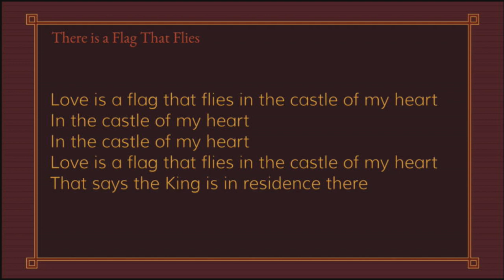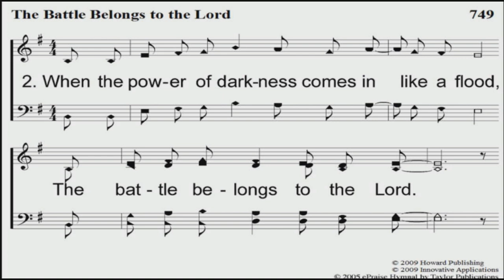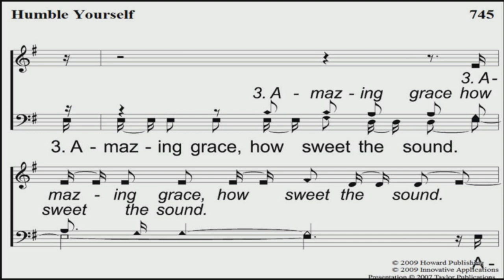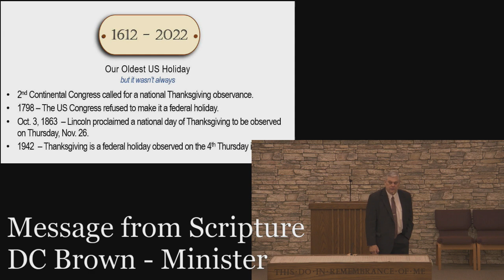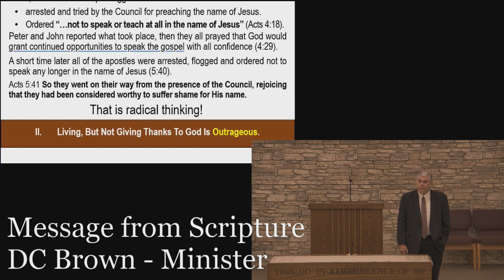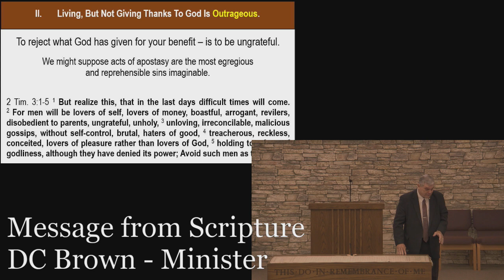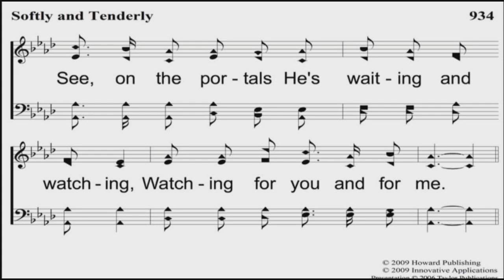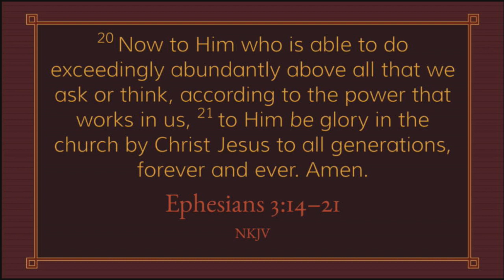Sunday Morning Worship - November 20th, 2022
Sunday Morning Worship - November 20th, 2022 with the Magnolia church of Christ